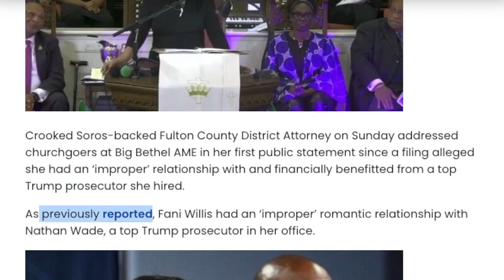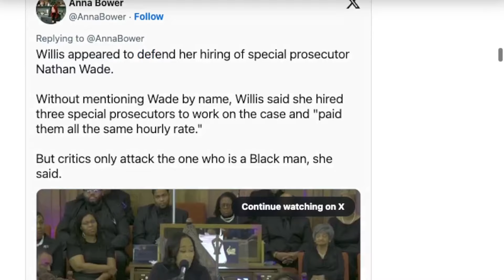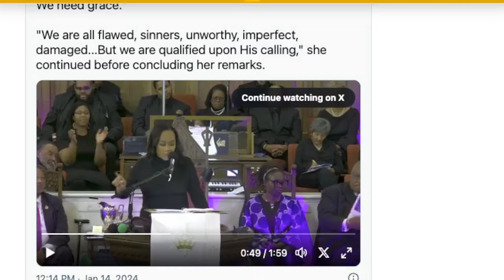Fani Willis is DONE!!!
Protect your money against inflation, the collapse of the dollar, and bank runs. Contact Midas Gold Group today and make sure your money keeps its value against Bidenomics. Mention Vlad From American News Network for FREE SILVER.

KEYWORDS FOR THIS VIDEO- Donald J Trump / Fani Willis / Joe Biden / Election / Trial / USA / Washington DC / Politics